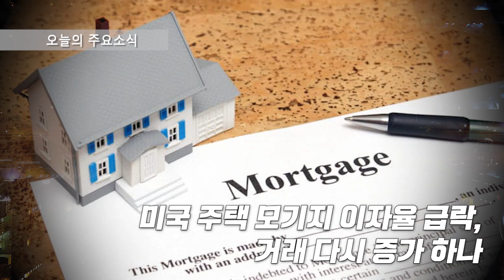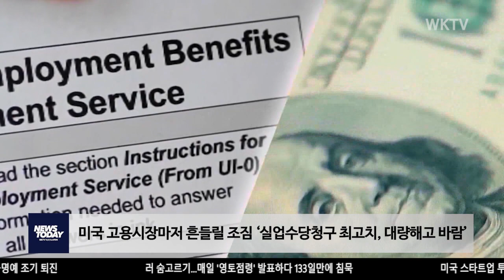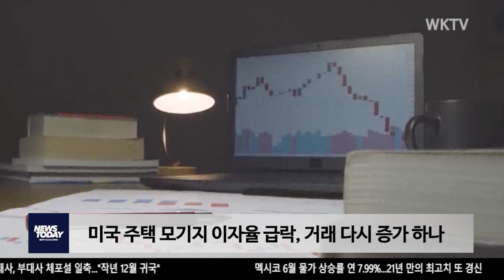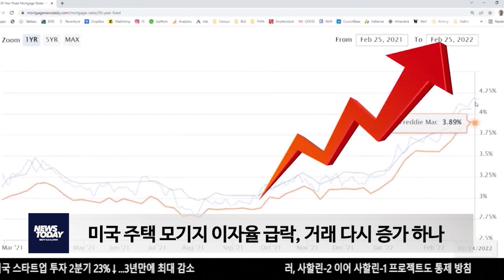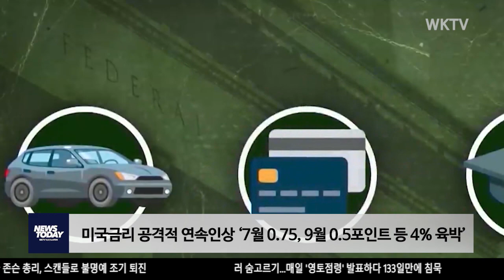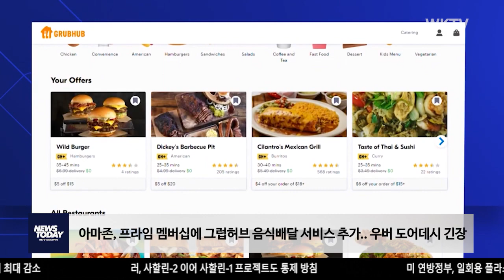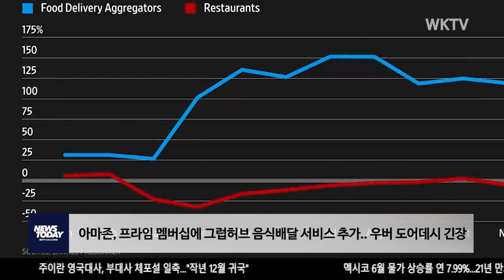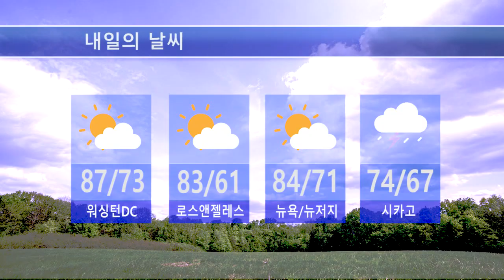070722 WKTV 워싱턴 뉴스투데이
▶ 미국 고용시장마저 흔들릴 조짐 ‘실업수당청구 최고치, 대량해고 바람’

▶ 미국 주택 모기지 이자율 급락, 거래 다시 증가 하나

▶ 미국금리 공격적 연속인상 ‘7월 0.75, 9월 0.5포인트 등 4% 육박’

▶ 아마존, 프라임 멤버십에 그럽허브 음식배달 서비스 추가.. 우버 도어데시 긴장

▶ 보행이나 자건거 타다가 교통사고사, 운전중 보다 훨씬 높다